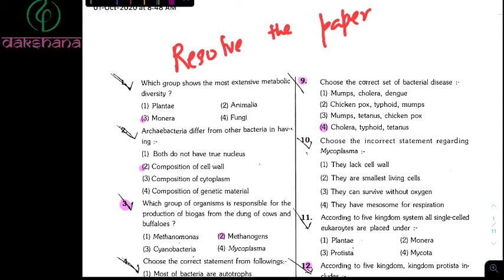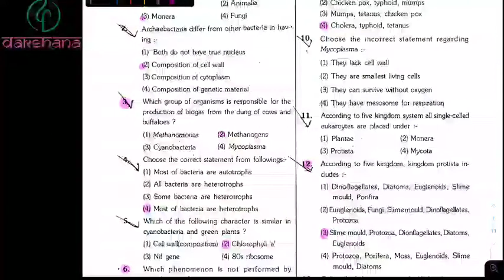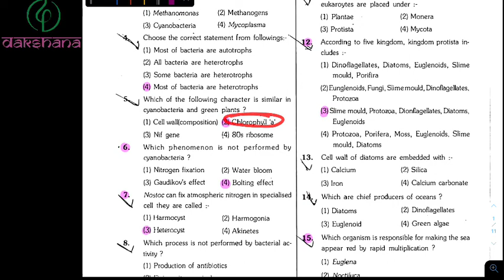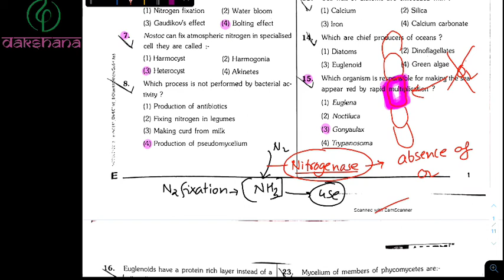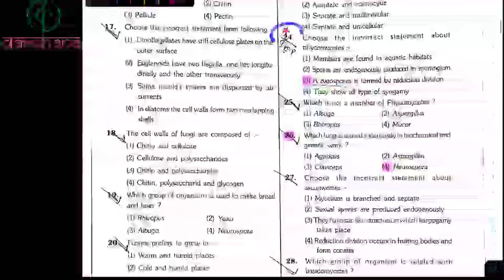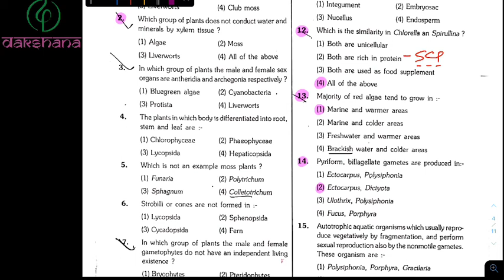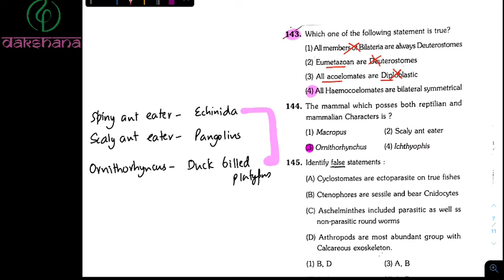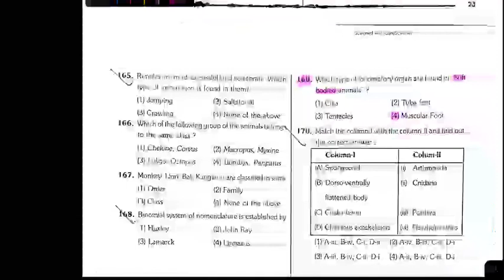NEET XI | Biology | DT 05 | Paras Verma